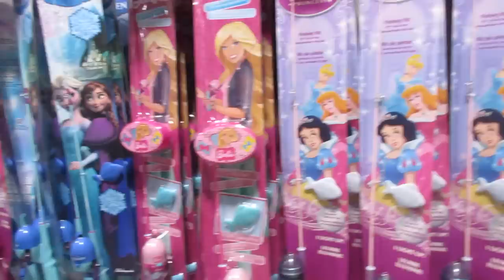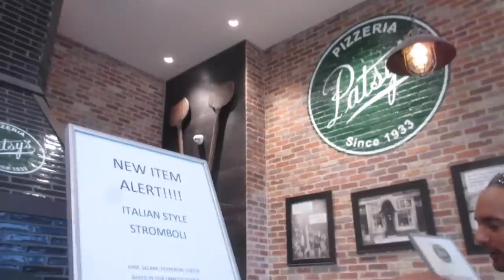On The Run! (8.29.15 - Day 621) daily vlog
Ziana 1st race + BT manly duties + shopping @DICKS for camping trip + Z practices to fish